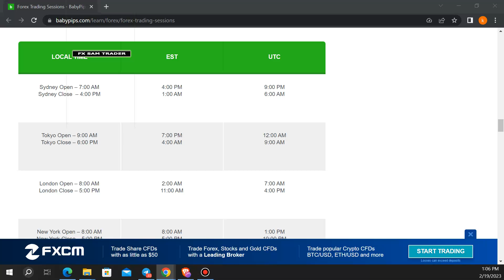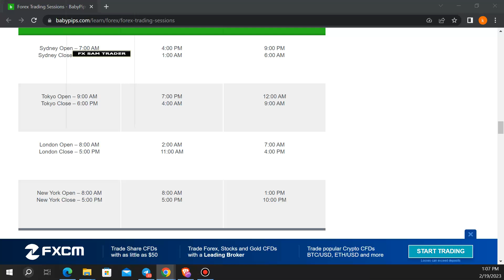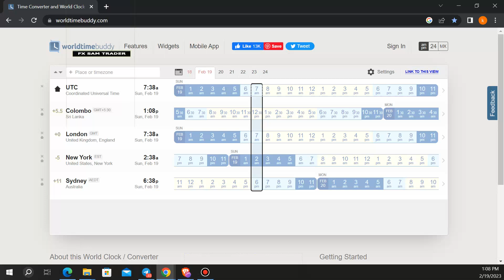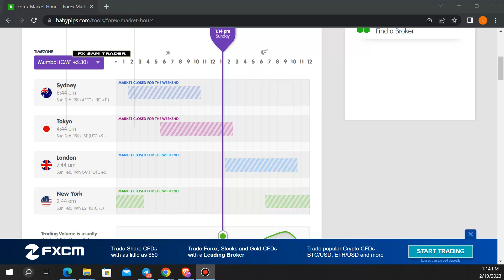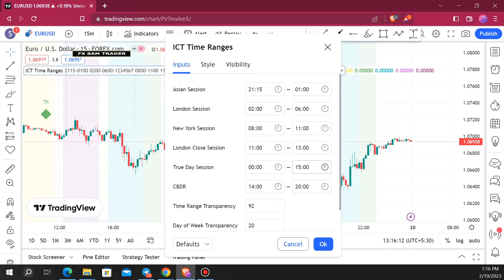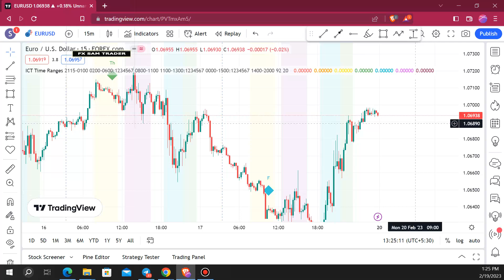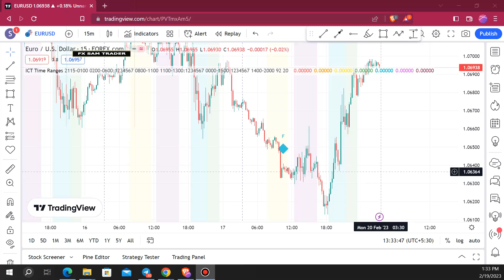Forex Trading Sessions / Trade කරන්න හොඳම වෙලාව / Fx Sam / 2023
ගොඩක් අය comments දාලා තිබුණා මේ ගැන කියලා දෙන්න කියලා. ඒක නිසා මම හිතුවා මේ වීඩියෝ එක පබ්ලික් එකේම දාන්න.

 මගේ එකම ටාගට් එක මාස කීපයක් ඇතුළත profitable traders ලා දාහක් හදන එක.
ඒක මම කරන්නේ නොමිලේ. Fx Sam 1000 traders program වීඩියෝ එකේ සම්පූර්ණ විස්තරය තියෙනවා

මගේ නමින් fake account හදාගෙන මිනිස්සු ගොඩක් රවට්ටලා තියෙනවා. ඒක නිසා කිසිම කෙනෙක් අහුවෙන්න එපා ඒ වගේ අයට. මම කිසිම කෙනෙක් එක්ක මුදල් ගනුදෙනු කරන්නේ නෑ.

FX SAM public community එකට join වෙන්න මේ ලින්ක් එකට යන්න